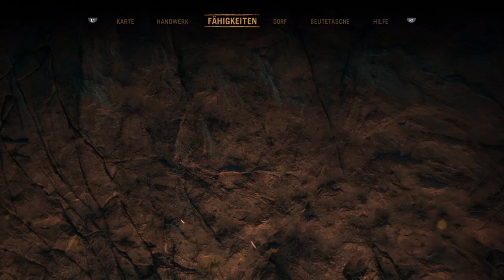FAR CRY: PRIMAL #003 - DER VERRÜCKTE SCHAMANE - Let's play Far Cry: Primal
Let's play FAR CRY: PRIMAL Folge #003 begegnen wir mit Takkar dem Schamanen Tensay, welcher uns auf einen richtigen Trip schickt!
Informationen zum Spiel:
Titel: FAR CRY: PRIMAL
Studio: Ubisoft Montreal
Publisher: Ubisoft
Plattform: Playstation 4
Genre: Action-Adventure, FPS
Altersfreigabe: USK 18